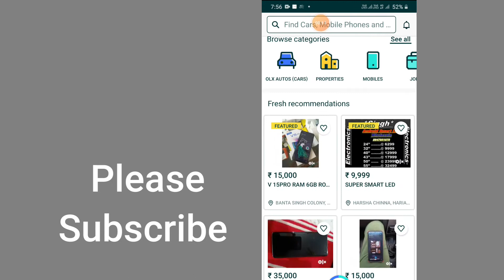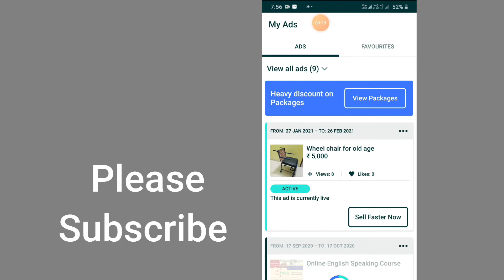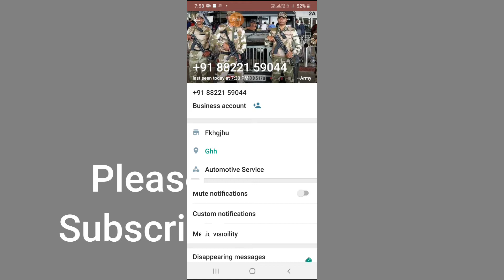OLX Froad aise bhi ho sakta hai! OLX फ्रॉड ऐसे भी हो सकता है! Carry Mix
hello dosto ,
main is video mein apke saath ek froad , cheeting ki asafal, unsuccessful koshish ki baat share krne ja raha ho, ta ki aap mein se koi bhi es trah k froad  ja dhokhe ka shikaar na ho ske .

olx scam in the name of indian army
olx scam army
olx mobile frauds
olx mobile frauds
olx car frauds
olx indian army fraud
olx fraud indian army bike
olx frauds india
olx bike fraud
olx fraud indian army in telugu
olx fraud indian army car
olx fraud indian army bullet
frauds on olx
olx frauds india manjeet singh
olx fraud army
olx fraud indian army sahil kumar
olx frauds india tamil
olx frauds india telugu
olx fraud army

satnam singh